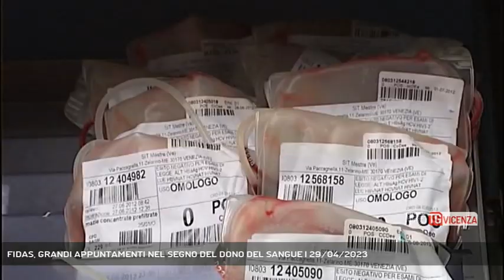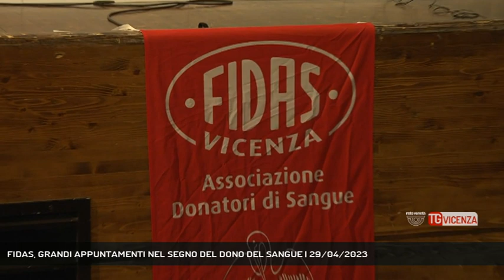FIDAS, GRANDI APPUNTAMENTI NEL SEGNO DEL DONO DEL SANGUE | 29/04/2023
TG Vicenza 29/04/2023 - VICENZA - Donazioni di sangue: Fidas Vicenza ha un importante calendario di eventi: scopriamoli insieme. Ci spiega tutto Chiara Peron. - Intervistati CHIARA PERON (Fidas - Presidente Provinciale di Vicenza) (Servizio di Carlo Alberto Inghilleri) - Segui Rete Veneta anche sul digitale terrestre! Visita il sito